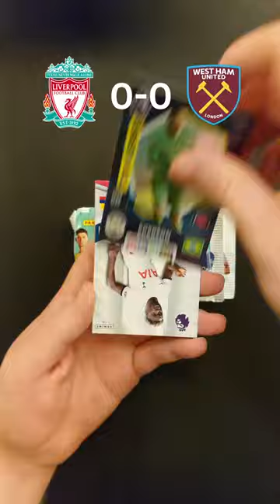Can I predict LIVERPOOL vs WEST HAM from these packs? CARABAO CUP QUARTER FINAL!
I will try to predict the result of the 23/24 CARABAO CUP QUARTER FINAL between LIVERPOOL and WEST HAM UNITED, kicking off on 20th December 2023. using 5 packs from the BRAND NEW 2024 PANINI PREMIER LEAGUE ADRENALYN collection!!